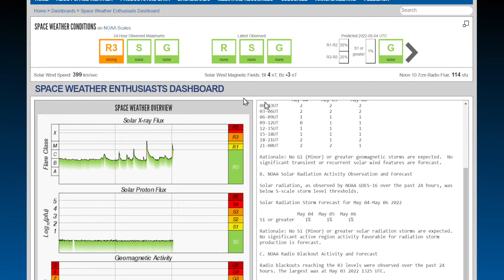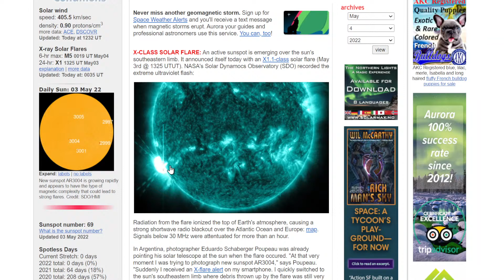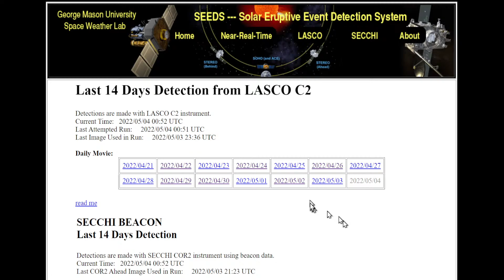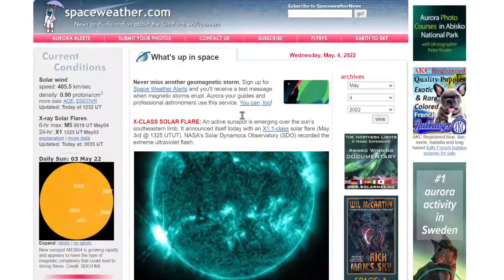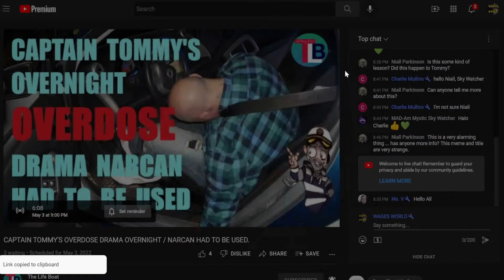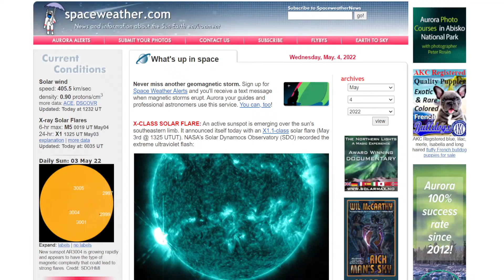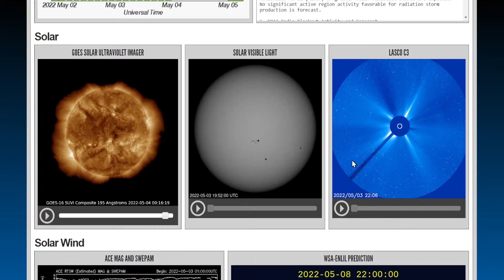ANOTHER STRONG SOLAR FLARE JUST HIT EARTH R1 RADIO BLACKOUT CONDITIONS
FOR awesome positivity and a lot of great music and impressions go check out Mark Pires at his You Tube-  Mark Pires Renaissance Man -